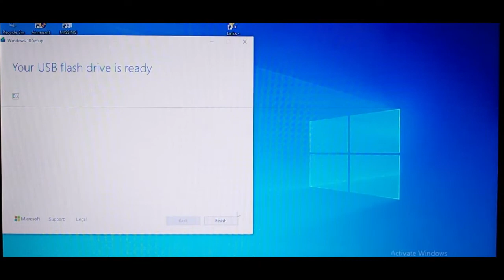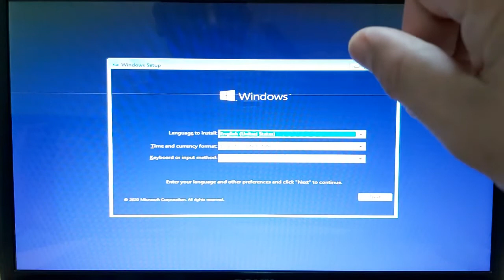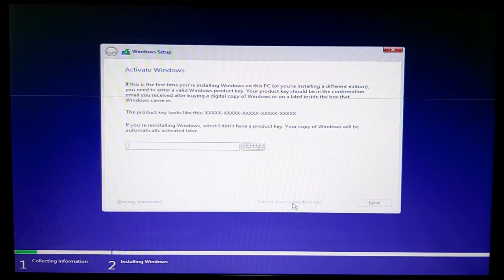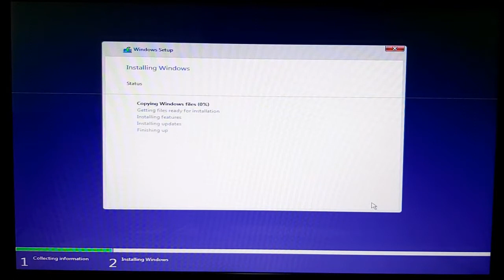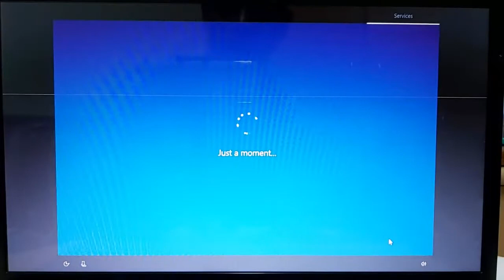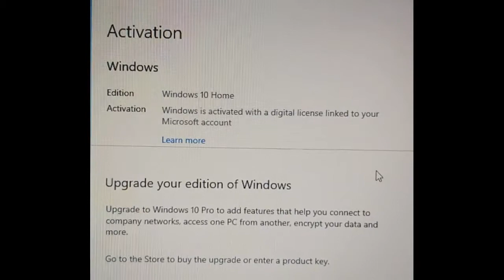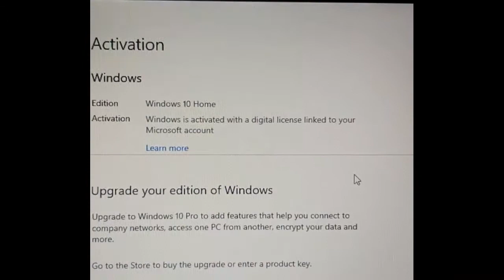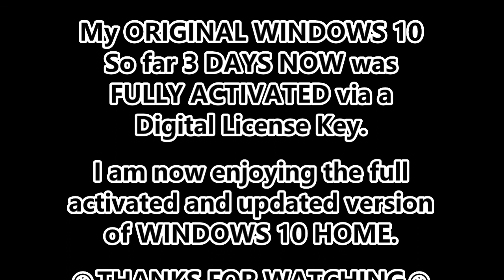WINDOWS 10 HOME ACTIVATION THRU A DIGITAL LICENSE KEY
4 years ago my laptop hard drive SATA got corrupted and after installation of my new SATA DRIVE my WINDOWS 10 HOME was not recovered. Just installed the trial version of Windows 10 Pro but not activated.

Since then I cannot update my computer software and drivers...NOT TILL 3 days ago I am planning to purchase the full version of windows 10 home but ALAS!!! To my surprise my ORIGINAL WINDOWS 10 HOME was RE-ACTIVATED thru a MICROSOFT DIGITAL LICENSE KEY. and .

blah! blah! blah!! I am sooooooooooo HAPEEEEE...lol